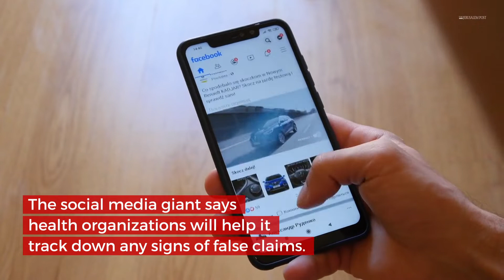Facebook removes coronavirus misinformation